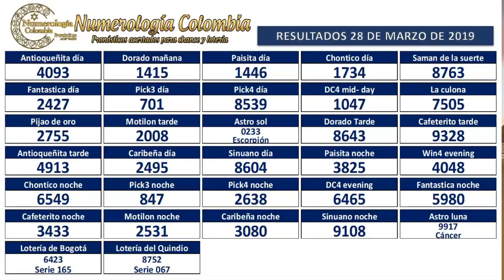Pronóstico para chance y lotería 3 cifras 29 Marzo 2019